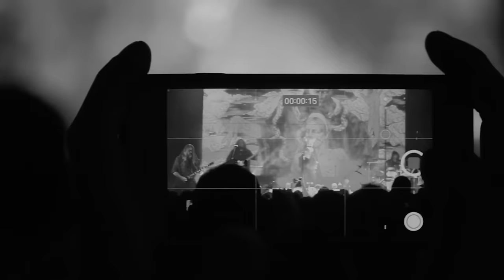ARKONA - Live On The Threshold Of The Abyss | Napalm Records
“Live On the Threshold of the Abyss” is a live music video to commemorate the release of the band’s most apocalyptic album to date - a katabasis album called Kob’, which depicts humanity’s inevitable descent into the abyss while passing through the events of our times. The video features the first part of the band's 3-hour large-scale concert, held on September 23rd, 2023 at the club "Urban" in Moscow. It allows you to feel the raw power and ritual sophistication of almost all the songs on the album, running in sequential order, which are perfectly captured in this footage. According to the numerous fans who attended that event, it was one of the best Arkona’s live performances ever. Now each of you has the opportunity to feel this indestructible pure magic created by the band.